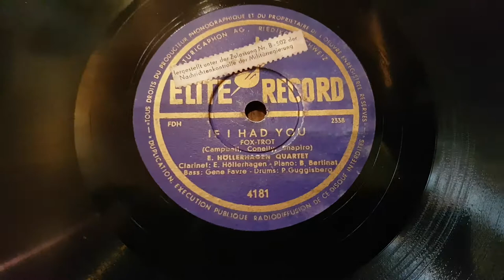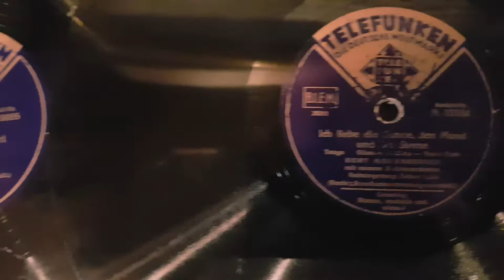Volkmars Schellackgruss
Rücksichtslos... Peter Kreuder mit seinen Tanz Rhythmikern auf Label Telefunken um 1938